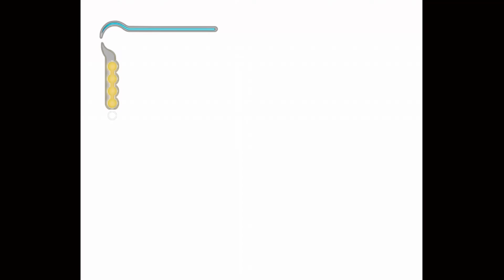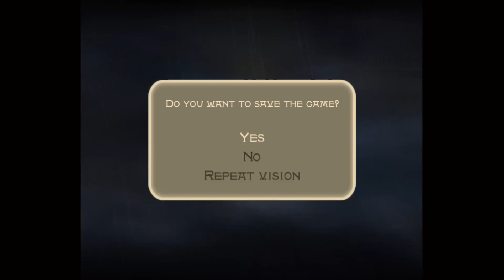Prince of Persia: The Sands of Time 2019 Full Walkthrough Part 2